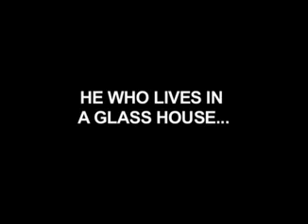Family Guy Compilation - Family Guy - Glass House Family Guy Shorts